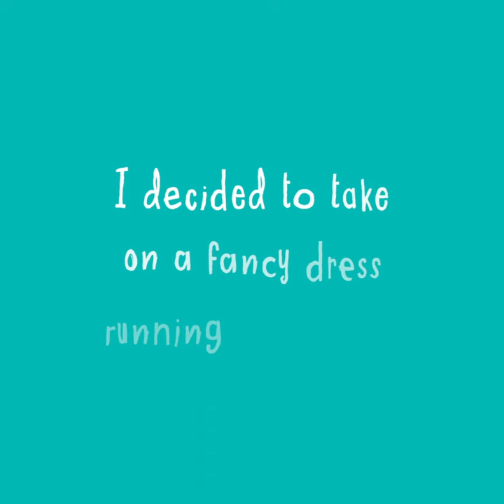Me, You & the Zoo - Brendan's Story